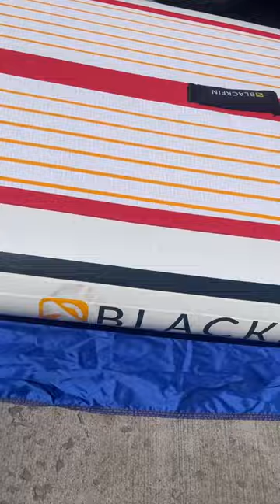2023 BLACKFIN MODEL XL SUP Paddle Board in Sunburst Color